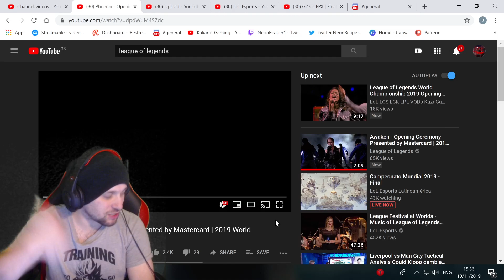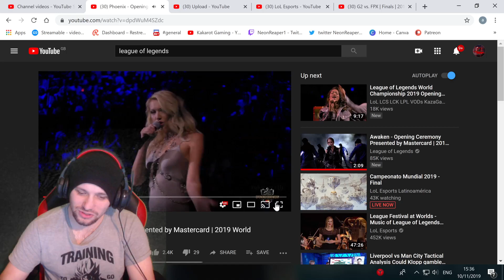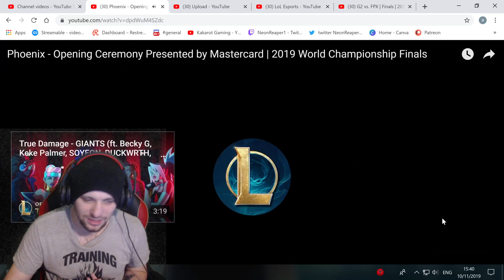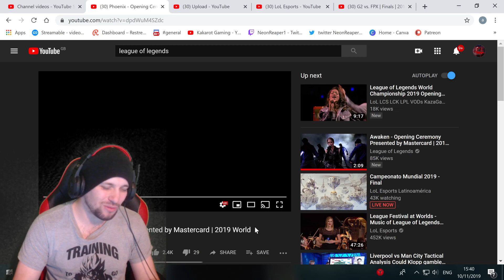Phoenix - Opening Ceremony REACTION by Mastercard | 2019 World Championship Finals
The Opening Ceremony performance of Phoenix by Cailin Russo and Chrissy Costanza at the 2019 League of Legends World Championship in Paris, presented by Mastercard.